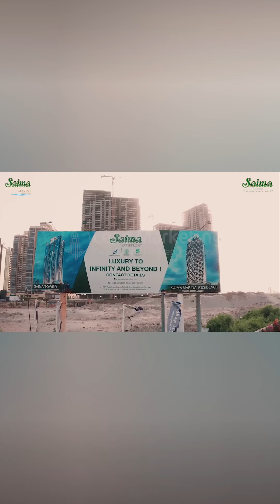Saima HMR Waterfront | DHA Phase 8 Karachi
Take a glimpse into the breathtaking views and top-notch construction of Saima HMR Waterfront, located in the prestigious DHA Phase 8, Karachi. From stunning waterfront scenery to world-class architectural progress, this project sets new standards for luxurious coastal living.

Visit our offices:
=Office# 3, 2nd Floor, City Arcade Plaza, I-8 Markaz, Islamabad.
=Office# D-3, 3rd Floor, West Land Trade Centre, Block 7 & 8, K.C.H.S, Main Shaheed-E-Millat Road, Karachi.